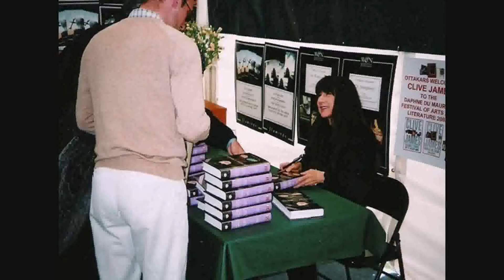Judith Durham And The Frank Traynor's Jazz Preachers Muddy Water 1963